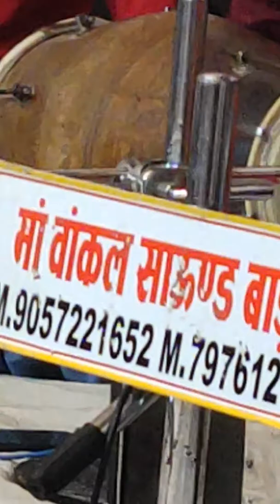शास्त्री नगर वार्ड संख्या 14 बाडमेर राजस्थान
जोगेंद्र सोनी बाड़मेर